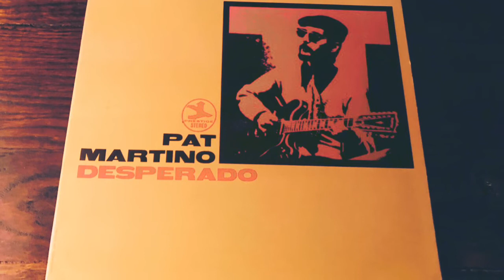PAT MARTINO -"Blackjack" AVANTGARDE JAZZ/JAZZ ROCK アヴァンギャルド・ジャズ/ジャズ・ロック(vinyl record)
1940年代から1970年代の音楽が好きなんです。

今回は、パット・マルティーノのBlackjackです。

パット・マルティーノは、アメリカ合衆国のジャズギタリスト、作曲家である。 ジャズの中でも特に、ポスト・バップ、フュージョン、メインストリーム・ジャズ、ソウル・ジャズ、ハード・バップ等のジャンルで活動している。(ウィキペディアより)
この曲は、70年にリリースされたアルバム『DESPERADO』より、12弦ギターの音色もかっこいいアヴァンギャルドなジャズ・ロックです。

Pat Martino – 12-string electric guitar
Eric Kloss – soprano sax
Eddie Green – electric piano
Tyrone Brown – electric bass
Sherman Ferguson – drums